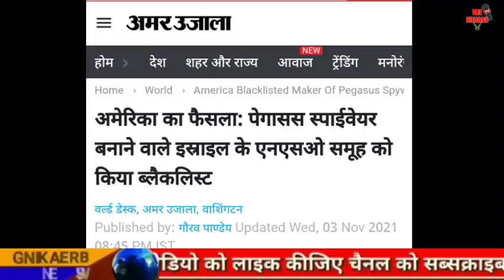Today Breaking News |5 राज्य चुनाव सर्वे BJP को झटका | फटाफट ख़बरें |मुख्य समाचार |The Khabar TV